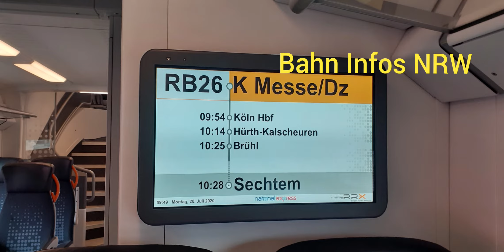RRX Der Innenraum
Beim letzten Video habe ich schon kurz was zum Innenraum angesprochen und dieses mal schauen wir gemeinsam genauer in den RRX rein. Angaben ohne Gewähr! Viel Spaß beim Zuschauen.